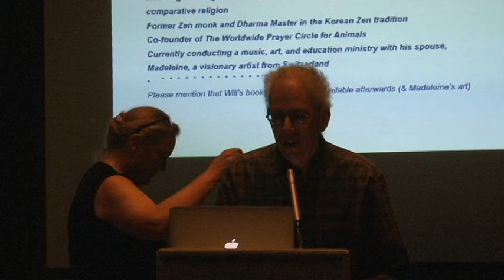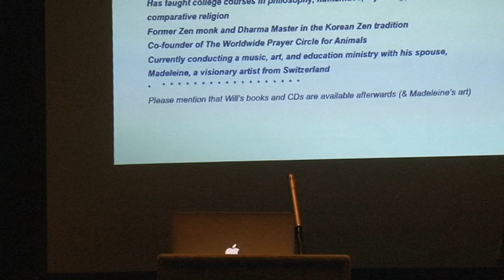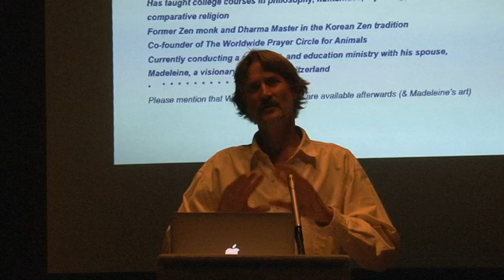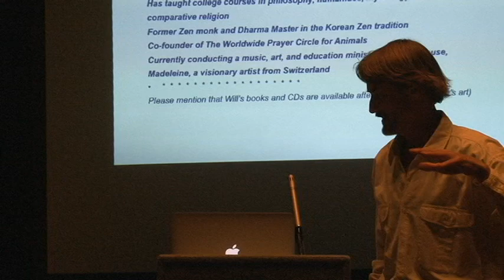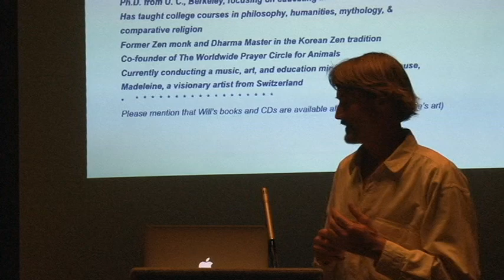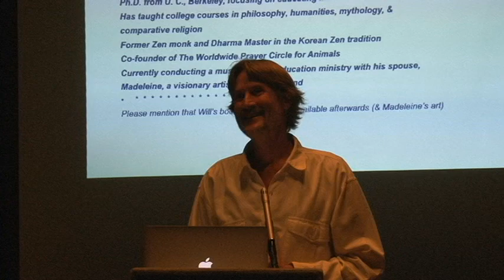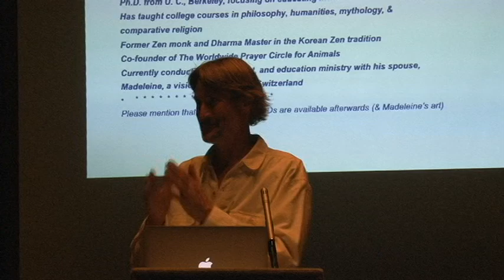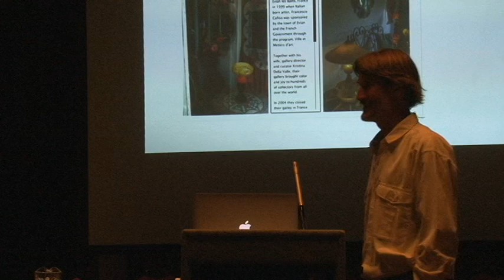The Path Forward for Hidden Valley Lake -- Part 4 (of 7)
In Part 4, Holly Evans-White continues her discussion of Food and Wine in Lake County. Will Tuttle then discusses the importance of sustainable community in Hidden Valley Lake.

On November 2, 2013, a special event has held at the Hidden Valley Lake Community Center. It featured a broad-ranging discussion of how Hidden Valley Lake, CA and environs could enhance the quality of life and economic development over the next decade. Ten speakers (from within HVL and South Lake County), with expertise ranging from Environment, Agriculture, Food, Wine, Art, Journalism and Technology participated.